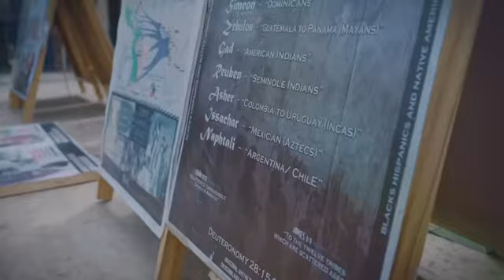BOOSTER CLUB Mission #91 Lagos,Nigeria